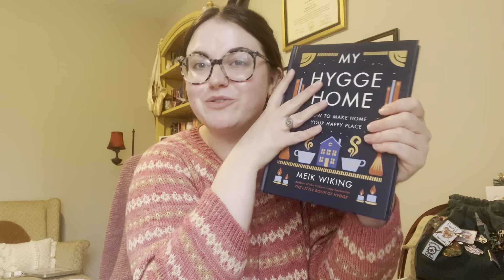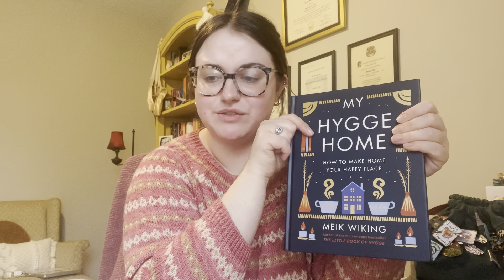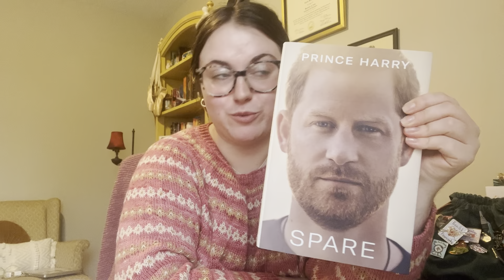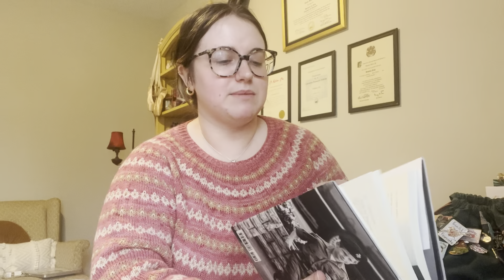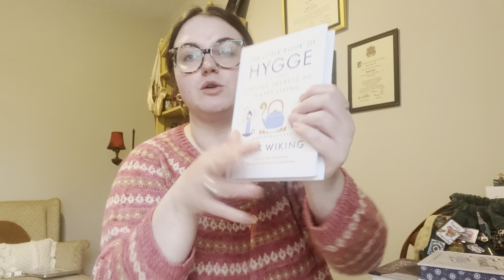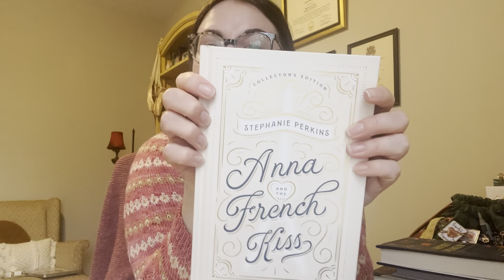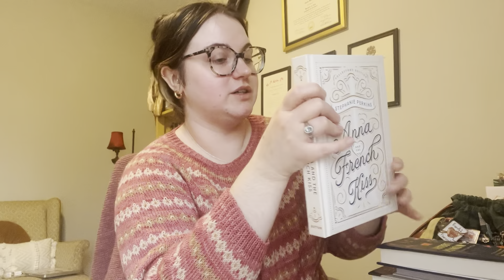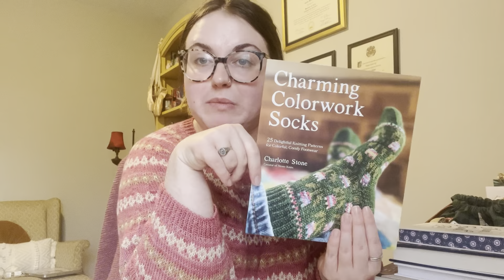knitting between the lines podcast | ep. 4 | a very hygge episode + 2023 plans!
happy february! thank you for tuning in :) i would love to know your 2023 crafting and reading plans. let's swap ideas! links below 💗

🧶 PATTERNS MENTIONED 🧶

Yarn: Seaside Fiber Arts Fingering Weight; “Sequoia,” “Henna,” “Walaba Wood”

Yarn: Sewrella Classic Sock; “Tchaikovsky”

Yarn: Sewrella Classic Sport; “Autumn in New York”

My new stitch marker organizer

📚 BOOKS MENTIONED 📚